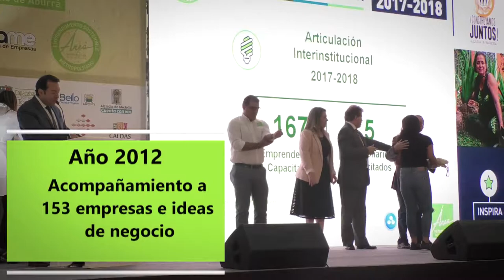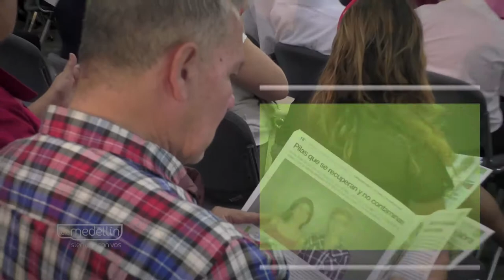Reconocimientos sostenibilidad empresarial [NOTA - Diálogos Metropolitanos - 2018-12-19]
Nota realizada para el programa Diálogos Metropolitanos. Destacamos el Reconocimiento Empresarial en Sostenibilidad y el programa Emprendimiento Sostenible Metropolitano